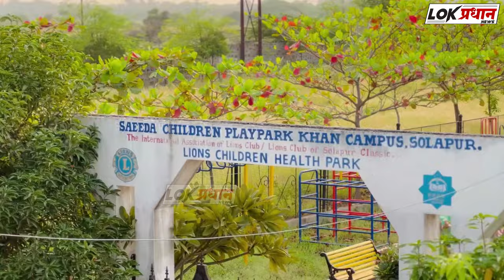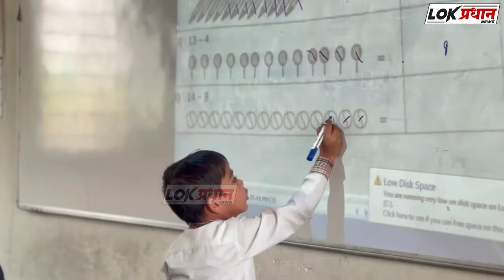सोलापूरचा प्रश्न विधानसभेत.. म्हशींच्या मृ-त्यूप्रकरणी शासनाकडे मदतीची मागणी